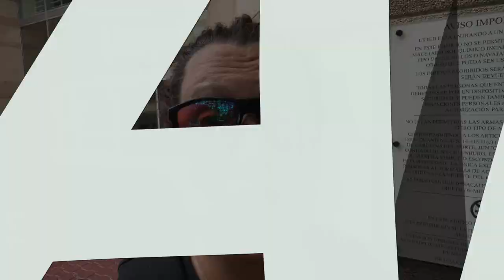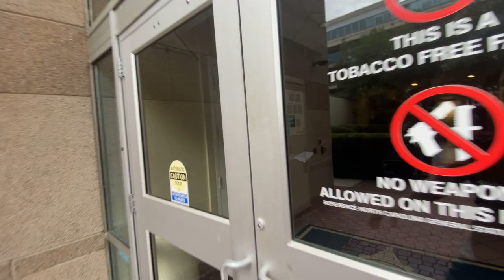Sheriffs Dept with a splash of KAREN - Mecklenburg Cty Sheriffs Dept | 1st Amendment Audit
Over in Charlotte, NC, I stopped over at the Mecklenburg County Sheriffs Office to do a 1st Amendment Audit. The deputy started out pleasant, but ended up getting feisty toward the end. He even told the patrons coming in to go away if they didn't want to be on camera. Even though they have passed numerous cameras on their way into the Sheriffs office already.

To top it off, I had a Karen stomp her feet and fuss at me.

Mecklenburg County Sheriffs Office
700 E Fourth St

Do you like getting PERKS?

-Members-only polls
-Members-only live chats
-Members ONLY MEETUP Events

Sign up for only 99 cents per month to receive MEMBERS ONLY/EXCLUSIVE benefits here on YouTube and be part of the J-Mems (Members) team!

Links down below to my other Social Media.

Unless otherwise specifically stated, all content, images, logos, designs, layouts and video are intellectual property of Boondocks Honey Productions. Express permission must be obtained before use in production in accordance with applicable laws.